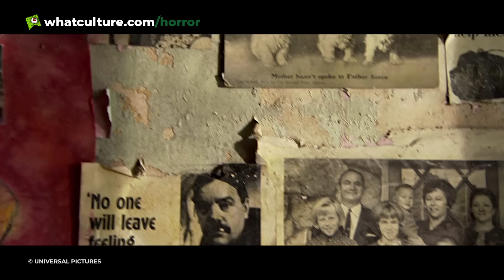10 Seriously Messed Up Psychological Horror Movies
Nothing gets your mind going like a psychological horror!